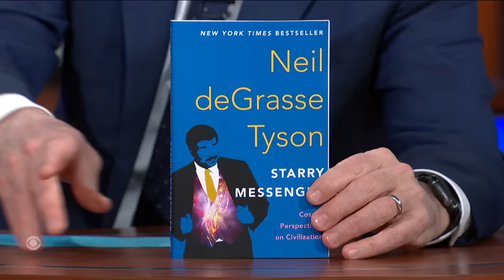Is “Dune” A Perfect Movie? Neil deGrasse Tyson And Stephen Colbert Agree To Disagree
America’s favorite astrophysicist Neil deGrasse Tyson tests the limits of his friendship with “Dune” superfan Stephen Colbert by pointing out potential scientific plot holes. Stick around for more with Neil and check out his book, “Starry Messenger,” available now in paperback.